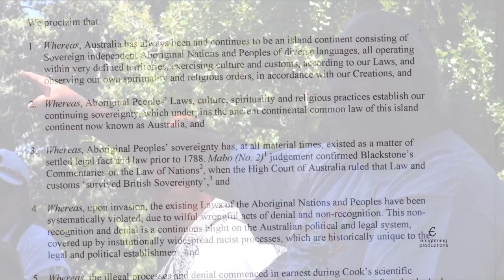5of6 170227 SU DECOLONISING OURSELVES HD 1080p